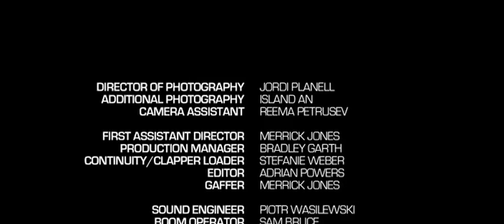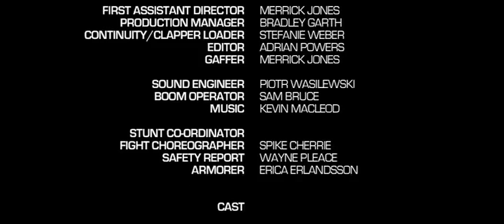IFSS Student Film - Scruples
IFSS Student Adrian Powers presents his student film 'Scruples'.